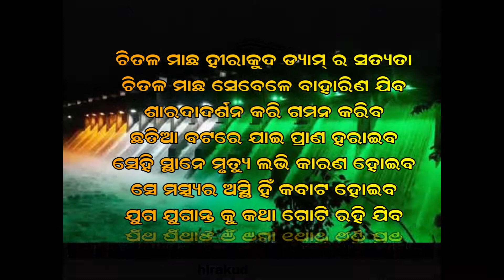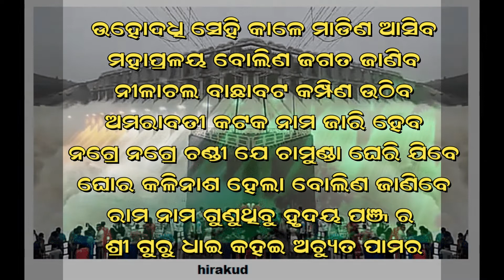ଗମ୍ଭୀର ଅବସ୍ଥା ରେ ହୀରାକୁଦ ବନ୍ଧ | ସତ ହୋଇ ଯିବା କି ଭବିଷ୍ୟମାଳିକା | Malika Episode 9 | Malika 2023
malika episode 9
malika 2023
hirakud dam malika 2023
naveen pattnaik
trinandan mishra